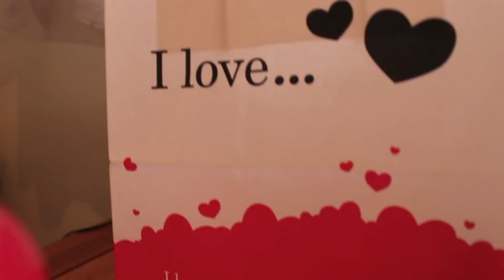I Love... Valentine's Giveaway!!! {CLOSED}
Giveaway open ONLY to those residing in Kenya (sorry international viewers!)

AND

(2) Leave a comment telling me what you're loving at the moment!

Good Luck and Happy Valentine's Day :)